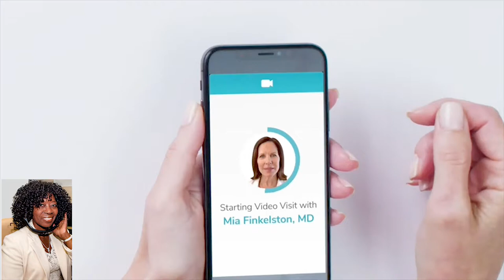LiveHealth telehelp app Dr Mia Finkelston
Dr. Mia Finkelston, a board-certified family physician who sees patients via the telehealth app LiveHealth Online, is available to share preventative measures you can take to avoid getting sick this fall and winter.